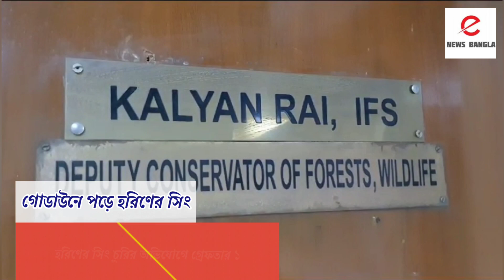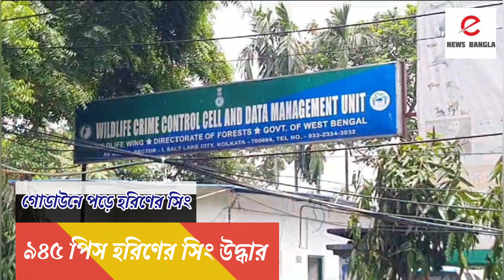৯৪৫ পিস হরিণের সিং উদ্ধার🥸||kolkata mein yeh kya mila?? 😏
৯৪৫ পিস হরিণের সিং উদ্ধার